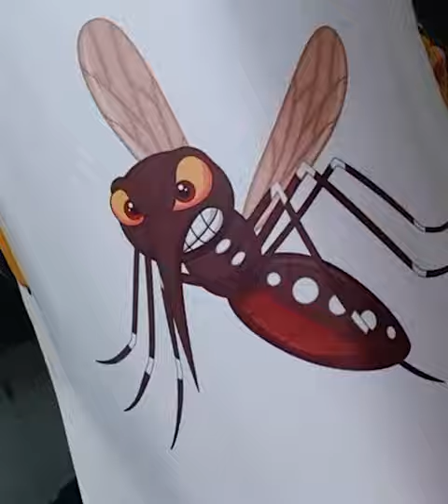Anwar Jibawi and mosquito Fight┃Anwar Jibawi┃Mosquito bite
Mosquito says: Anwar jibawi threaten me and my family that he will kill us and tear us apart, but it is not so easy, here is my reponse to his threat video.